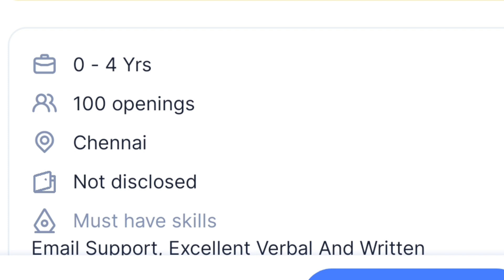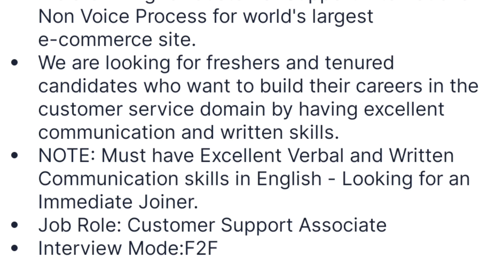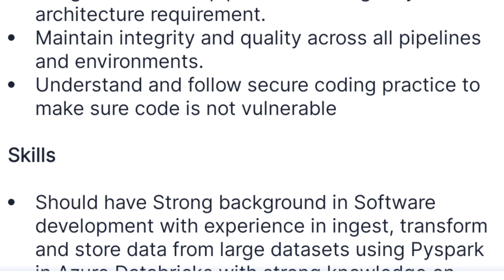🤑 Sutherland 2024 Walkin drive | Hexaware job openings 2024 | Private Jobs in tamil| IB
omega jobs